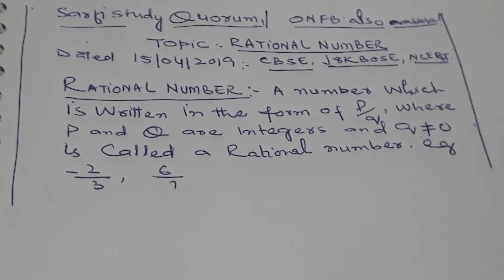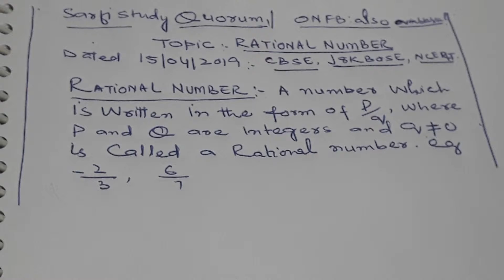Rational Numbers CBSE /JKBOSE/NCERT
The topic of Rational number is an important chapter No1 of 8th standard under the syllabus of JkBOSE inaddition to this it is also in the syllabus of CBSE and NCERT.